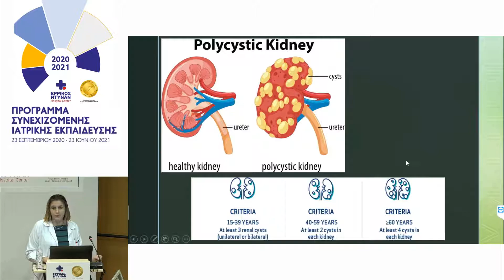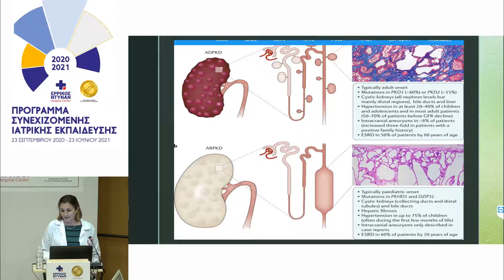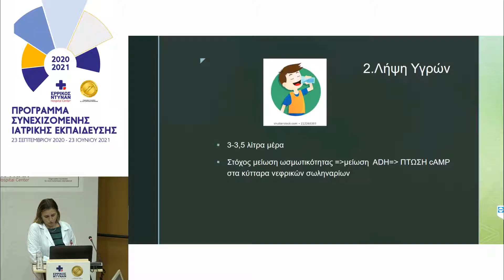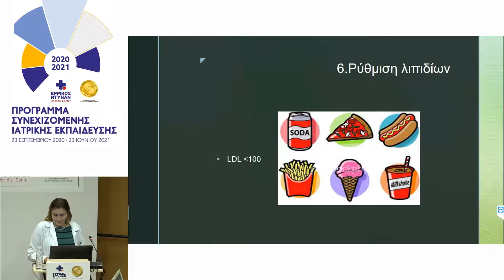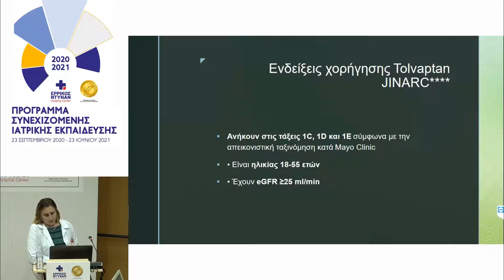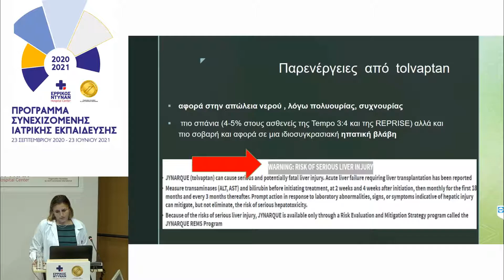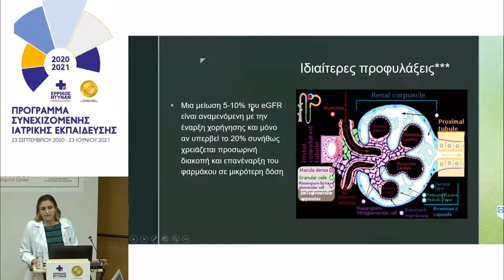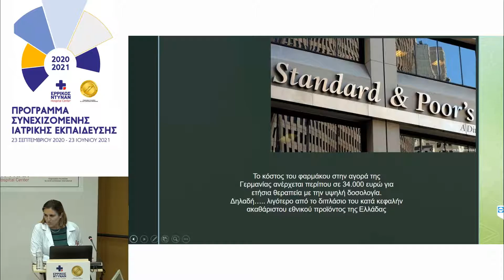19ο Μοριοδοτούμενο Σεμινάριο: Συζήτηση ενδιαφερόντων νεφρολογικών περιστατικών